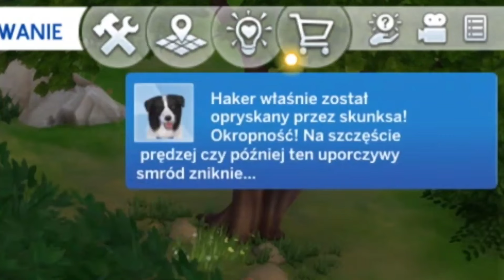PIERWSZY DZIEŃ na RANCZU w The Sims 4🐴 Trenuję do zawodów i szukam znajomych 🙃 (#3)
Dajcie znać jeśli chcecie więcej odcinków z simsów!!!